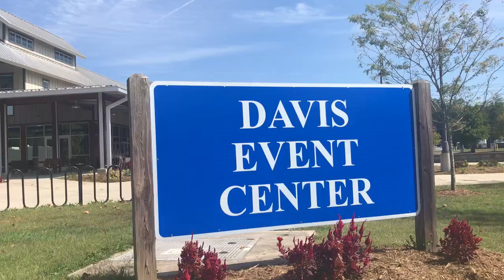Davis Event Center at the WNC Ag Center in Fletcher, NC.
The Davis Event Center at the WNC Ag Center in Fletcher, NC.